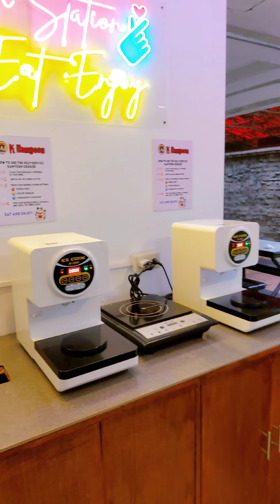Discover OMSIM Cafe: P199 All-Day Buffet Extravaganza in Antipolo City! 🍽️🎉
Discover OMSIM Cafe: P199 All-Day Buffet Extravaganza in Antipolo City! 🍽️🎉 OMSIMBuffetDelight fbreels reelsvideo shortsvideos shortsviral shortstory foodie food foodie foodfoodie foodgasm foodlover foodchoices affordable affordablemeals budgetmeals streetfoodph streetfood @followers @Highlights @Everyone

Welcome to OMSIM Cafe, the talk of Antipolo City! 🌟 For just P199, immerse yourself in a gastronomic journey with our all-day buffet, offering over 30 dishes that change daily, and an expanded selection on weekends. Indulge in a delightful spread that captures the essence of Filipino fiesta cuisine.

- 🍽️ **Diverse Menu:** Explore a diverse array of Filipino favorites that celebrate the rich culinary heritage of Kapampangan cooking.
- 🔄 **Daily Changes:**  buffet evolves daily, ensuring a fresh and exciting experience every visit.
- 🍰🥤 **Inclusive Treats:** Your P199 covers not just the delectable dishes but also refreshing drinks and tempting desserts.
- 🕘 **Extended Hours:** open from 9 am to 9 pm, making it convenient for you to savor our offerings throughout the day.

**Additional Offerings:**
Beyond the buffet, OMSIM offers a 24-hour experience with recreational activities such as billiards, video arcade, and karaoke, available from 9 pm onwards. Don't miss our Korean Noodles or K-Ramyun Station, a separate delight to customize your noodles with various toppings.

Experience the buzz around OMSIM Cafe, as our affordable dishes and Kapampangan cooking have captivated taste buds and ignited online conversations. Our owner's expertise from Riyadh, combined with a genuine passion for creating a Filipino fiesta concept, has turned OMSIM into a viral sensation.

📍 **Location:** Kilometer 23, Hollywood Terrace, Sumulong, Antipolo City

Come and join the foodie revolution at OMSIM Cafe. Taste the viral sensation that's making waves online! 🌊✨